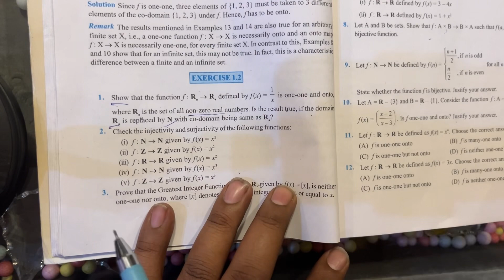Exercise-1.2 Chapter-1 Question Number- 1, 2 & 3 | Relations and Functions Class 12 Maths NCERT JEE